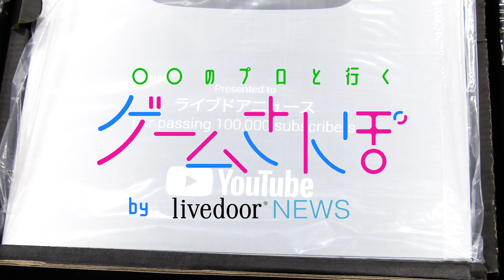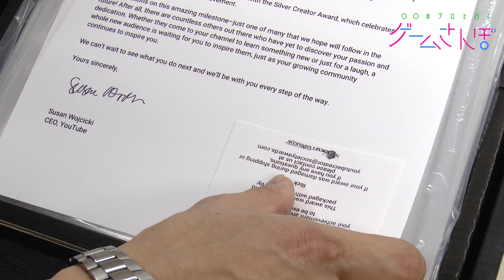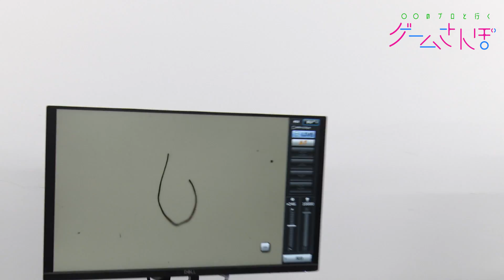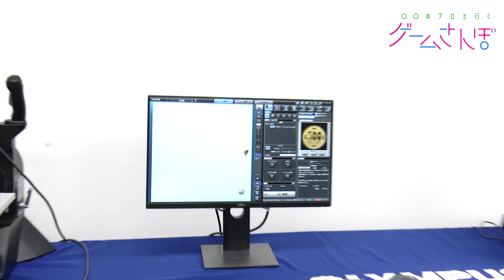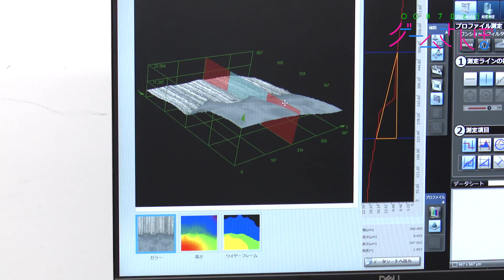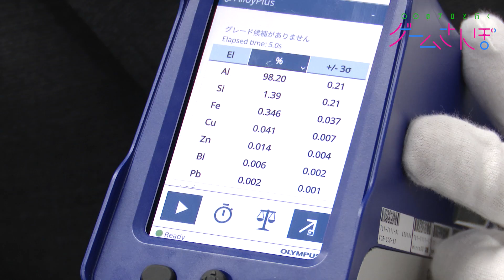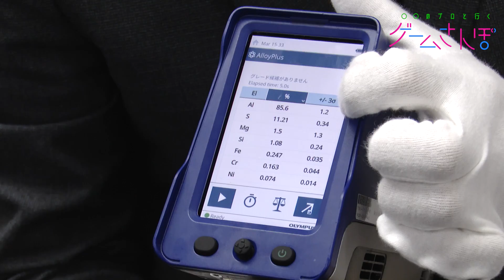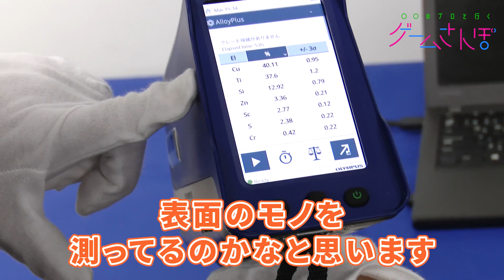【異物...？】銀の盾を最先端のハイテク検査機で分析してみた結果［15万人突破記念🎊］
ゲームさんぽもついにここまで成長しました。今後ともどうぞご贔屓に！

▼編集部プロフィール
【いいだ】
春眠不覚暁。オンライン会議中の居眠りがバレがち。

【マスダ】
この間会社のゴミ箱にぬいぐるみが捨ててあって心が痛んだ。

★OLYMPUSさんへの観察依頼
何かこれ分析したら面白いんじゃないかみたいなモノがありましたら上記Twitterアカウントまでお気軽にご連絡くださいー！

★BGM
今回使っているのはどちらもYouTubeのオーディオライブラリ内にある無料音源です。Otis Mcdonald という人が作ってる曲なんですが、この人の音源は基本ハズレなしですね...。ありがてぇ。
♪OP曲  ：Stay
♪VTR内：Frenchman Street